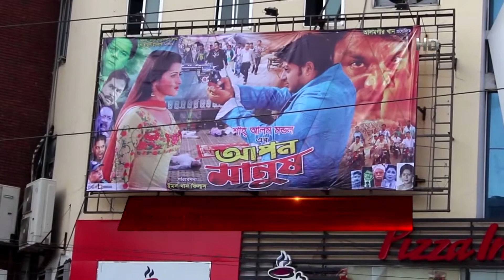মিরপুরের সনি সিনেমা হল এখন 'স্টার সিনেপ্লেক্স সনি'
🔹 ID - iamasadreal

রাজধানীর সীমান্ত সম্ভারে নতুন স্টার সিনেপ্লেক্স এর যাত্রা শুরুর পর এবার মিরপুরে আরেকটি শাখা খুলতে যাচ্ছে স্টার সিনেপ্লেক্স কর্তৃপক্ষ। অত্যাধুনিক ডিজিটাল মেশিন, স্ক্রিন ও দর্শকদের জন্য আধুনিক সব সুযোগ-সুবিধা নিয়ে রাজধানী মিরপুরের সনি সিনেমা হলের জায়গায় চালু হতে যাচ্ছে স্টার সিনেপ্লেক্স সনি। সোমবার রাজধানীর পান্থপথে বসুন্ধরা সিটি শপিং মলে স্টার সিনেপ্লেক্সে আয়োজিত এই অনুষ্ঠানে সনি সিনেমা হলের সঙ্গে স্টার সিনেপ্লেক্সের ১৫ বছর মেয়াদী একটি চুক্তি স্বাক্ষরিত হয়।